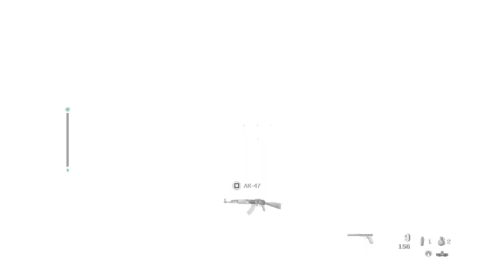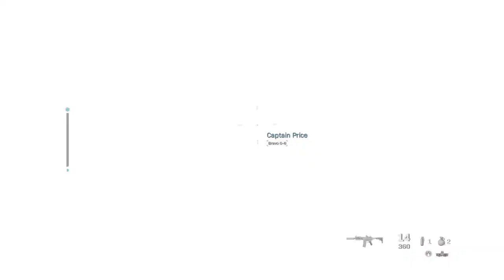Call of Duty®: Modern Warfare® Agron